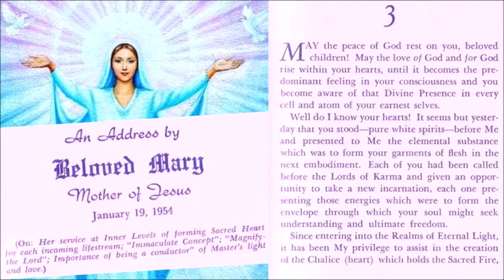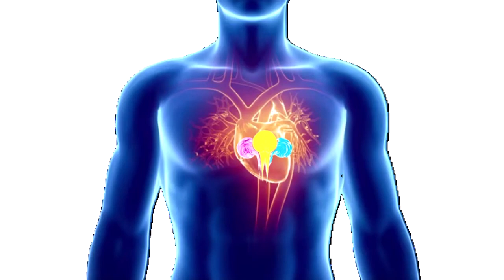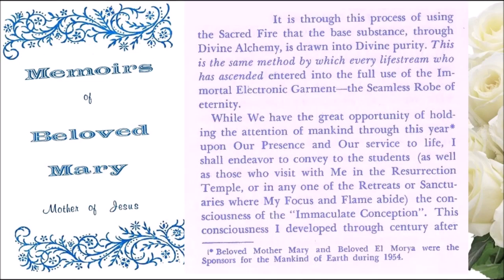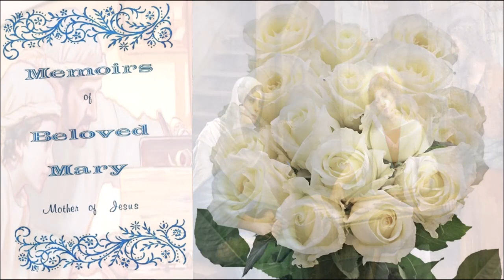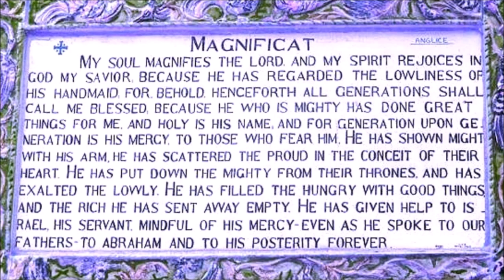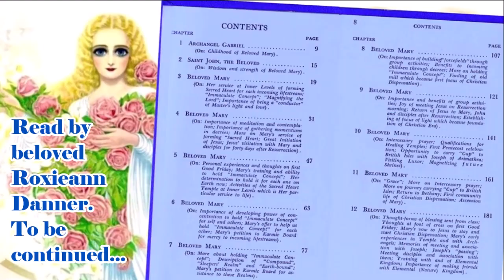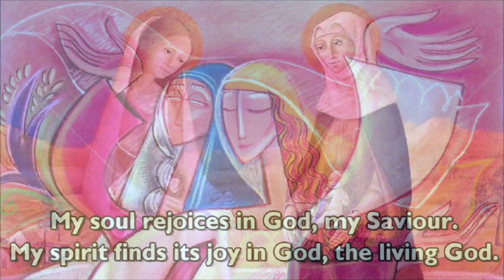2. Memoirs of Beloved Mary, Mother of Jesus. Audiobook, Part 2.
On: Her service at Inner Levels of forming Sacred Heart for each incoming lifestream - Immaculate Concept - Magnifying the Lord - Importance of being a conductor of Master's light and love.
"I have said within Myself: "When opportunity presents itself, I SHALL MAKE THE 'MAGNIFICAT' THE CREED OF THE CONSCIOUS CHELAS. They shall accede as I did to that principle of Truth that stood within My world until they are free." Oh, Sons of Heaven! Daughters of Heaven! Why magnify the appearance world? Together let us magnify the Powers of the Lord! Thank you for accepting the feeling of this, dear heart friends!
As I witness the coming of the Masters into the consciousness of the earnest students, bringing Their gifts of light, Their vision of things to come, and then I see the distress of the personal self of those earnest ones, the limitations and the shadows of the soul, My heart is near to bursting with the desire to convey to you how simple it is to connect with the Christ Self. It is done by just turning your attention, your spirit and your senses to the ever-present God (within your heart), allowing your energies to bask in that uplifting, healing, omnipresent consciousness of All Good; feeling the Flame of your own heart like an unfolding lotus, conducting those Godqualified energies into the world of form."
"Memoirs of Beloved Mary, Mother of Jesus. Heretofore Unchronicled".
Audiobook read by beloved Roxieann Danner.
📖"Memoirs of Beloved Mary, Mother of Jesus." to download for free in pdf: